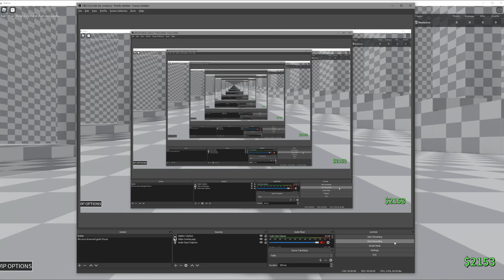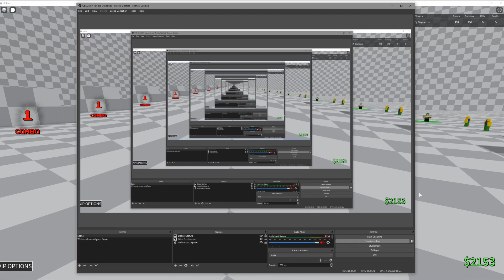[Steal!] Kazuma Showcase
Videos are returning soon